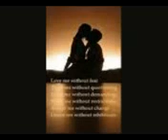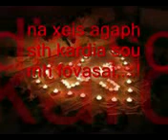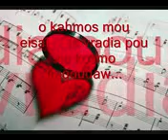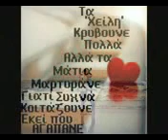STO MUALO MOU EISAI KURIAZIS